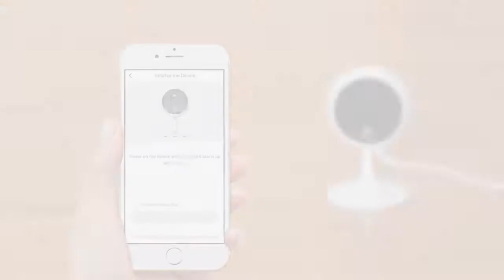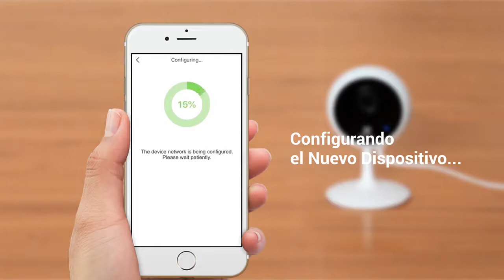CÁMARA EZVIZ IP WIFI / MODELO: CS-C1C-DO1D1WFR / CS-C1C-D0-1D2WFR / CS-C1C-D0-1D2WPFR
MODELO: CS-C1C-DO1D1WFR: Cámara IP WIFI 720P interior, lente 2.8mm. Incluye fuente 220V. Con una base magnética, el C1C está diseñado para una instalación simple y rápida. Monitoreo de seguridad interior simplificado con su video HD de 720p, audio bidireccional y una visión nocturna clara, equilibrando el costo y el rendimiento de primera calidad.
MODELO: CS-C1C-D0-1D2WFR : Cámara IP WIFI 1080P interior, lente 2.8mm. Incluye fuente 220V. Con una base magnética, el C1C está diseñado para una instalación simple y rápida. Monitoreo de seguridad interior simplificado con su video HD de 1080p, audio bidireccional.